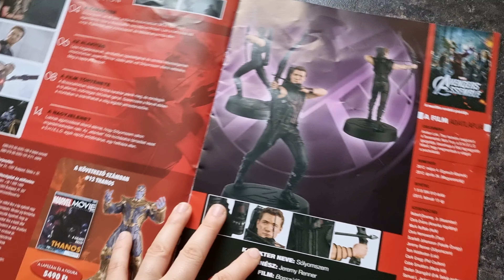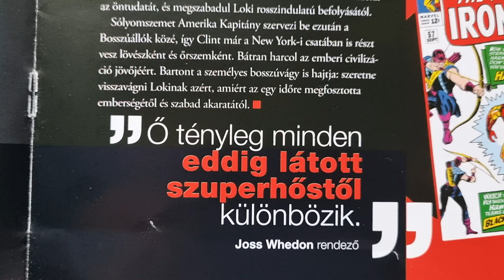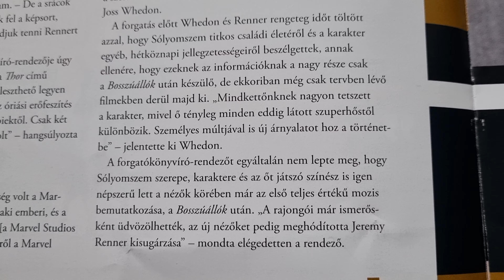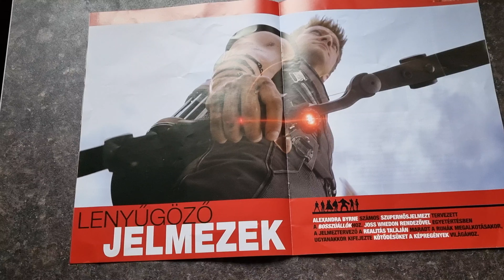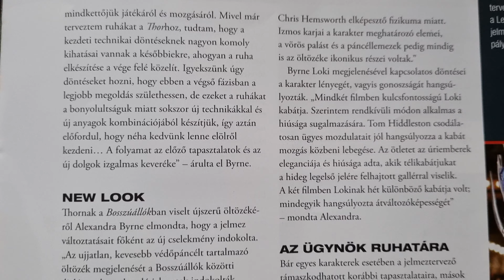MARVEL Movie Collection #11 | újság tartalma